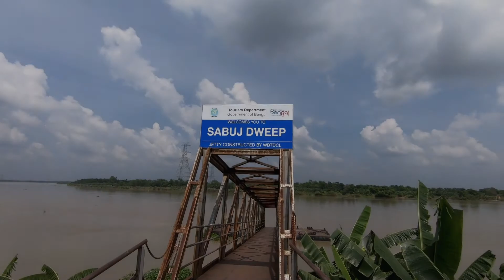Sobuj Deep | Weekend Destination in Hooghly | সবুজ দ্বীপ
Sobuj Dwip Tourist point is weekend travel destination in Hooghly district of West Bengal. Beautiful cottages just beside river Ganges.
SABUJ DWEEP TOURIST POINT (Balagarh)
Picnic Spot in Hooghly West Bengal
sabuj deep video
sabuj deep hooghly distance from kolkata